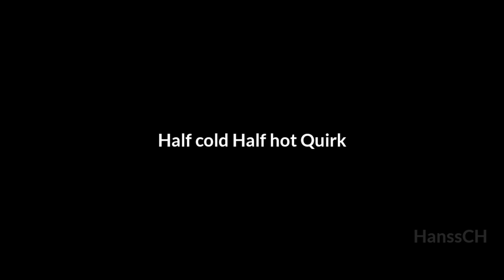Addon My Hero Academia MCPE 1.19+ | Addon Boku No Hero WG V1.0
•Device :
Infinix Hot 10
Ram 4GB Internal 64GB Helio G70
•Minecraft yg Aku pakai :
Mcpe 1.19.60 Official